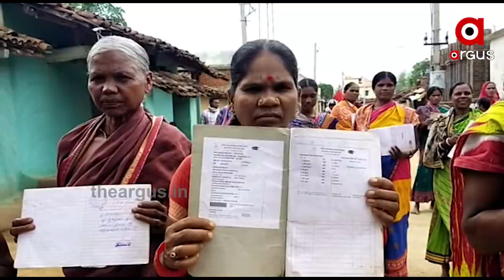ତିନିମାସରେ ମିଳୁଛି କିରୋସିନ....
ନୂଆପଡ଼ା ଜିଲ୍ଲାରେ ସାମ୍ନାକୁ ଆସିଛି କିରୋସିନି ଅନିୟମିତତା ଅଭିଯୋଗ। ଜିଲ୍ଲାର କୋମନା ବ୍ଲକ ମୂଣ୍ଡାପଲା ପଞ୍ଚାୟତରେ କିରୋସିନି ଦୁର୍ନୀତିର ଗନ୍ଧ୍ ବାରି ହୋଇପଡିଛି । ଚାରି ମାସରେ ଥରେ କିରୋସିନି ଦିଆଯାଉଥିବା ବେଳେ କେବଳ ମାସକର କିରୋସିନି ଦେଇ ଅନ୍ୟ ୩ମାସର ତେଲ କୁଆଡ଼େ ଯାଉଛି ବୋଲି ଅଭିଯୋଗ କରିଛନ୍ତି ଗ୍ରାମବାସୀ.